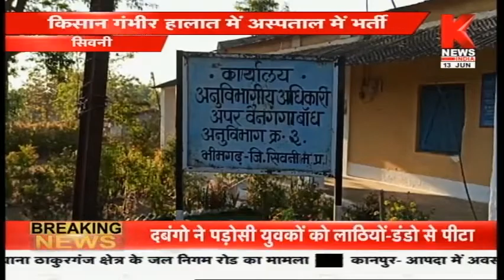मध्य प्रदेश की ख़बरों का खास बुलेटिन || Hamara Madhya Pradesh || Knews